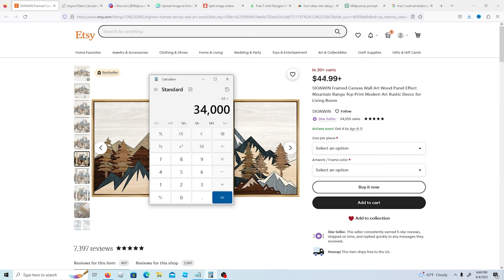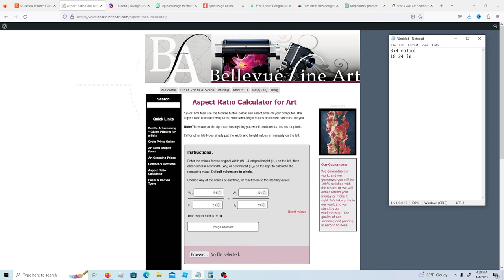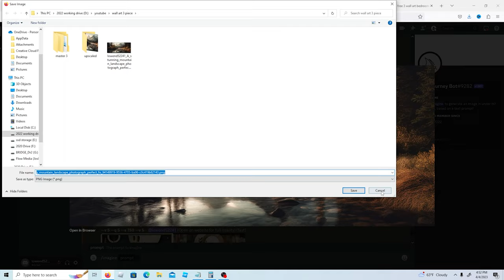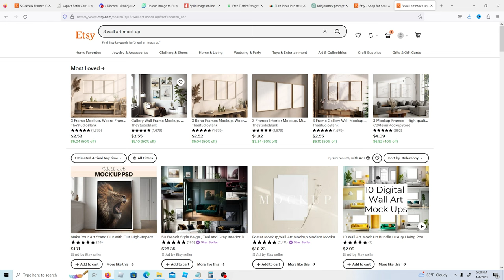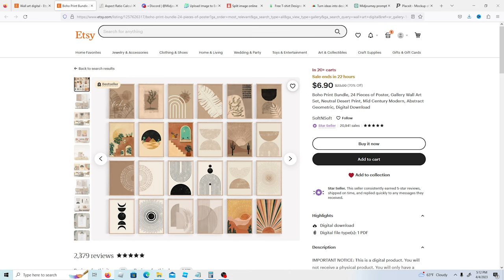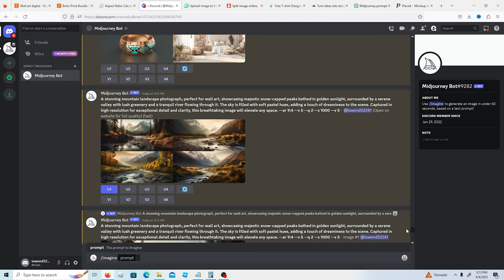Discover the Secrets to Making Easy Money - Etsy Midjourney Wall Art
Unlock the secret to generating passive income by leveraging the innovative MidJourney platform and Etsy to create and sell breathtaking wall art!

In this video, you'll learn how to:

    Use MidJourney to effortlessly design and develop remarkable wall art creations that stand out.
Ideal for artists, designers, and those seeking a creative side hustle, this video is your gateway to building a profitable passive income venture. Embrace the world of digital art and transform your passion for design into a thriving Etsy business.